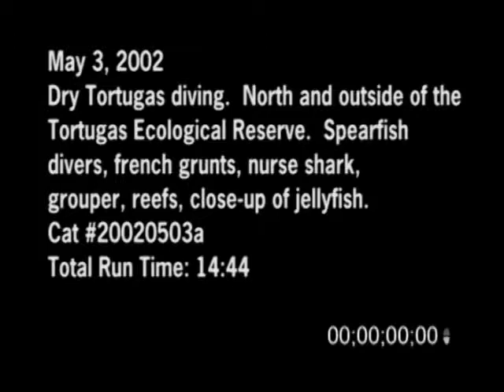5/3/2002 Dry Tortugas, FL scuba diving video, Diving Outside TER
5/3/2002 Dry Tortugas, FL scuba diving video. Footage shot north and outside of the Tortugas Ecological Reserve. Scuba divers spear fishing, footage of French grunts, nurse sharks, groupers, coral reefs and close up of jelly fish.